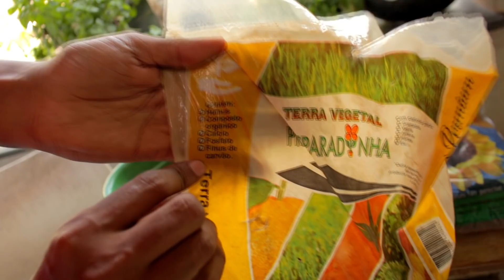Como fazer terra vegetal em casa! SUPER FACIL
Faça terra vegetal em casa
Tem uma terra ruim e quer deixar ela boa para receber suas plantas?

Plante de tudo, Não se Limite!